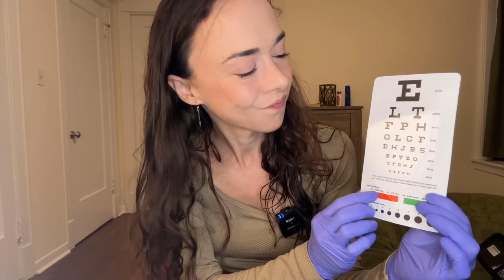ASMR Fake Southern Nurse Gives You Full Body Exam & Flirts w/u - Soft Spoken Medical [POV] Role Play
The accent is fake but my ASMR is real.  Relax and fall asleep to this gentle  southern role play..I'll heal your ear...and you just might get my phone number at the end 😊

Other links:
amazon wishlist

Timestamps:
00:00 intro
2:19 putting on gloves
2:27 heart & lungs
3:51 blood pressure
5:25 temperature
5:37 head palpations
6:36 lice check
8:00 facial palpations
9:00 facial myotomes
10:00 sharp or dull
11:16 warm or cold
12:19 facial measurements
14:05 eyes
18:25 ears
18:33 hair up & glove change
19:00 ears
23:18 taste & smell
24:24 chest percussions
26:14 abdominal exam
30:24 flirt
30:40 legs
31:19 flirt
31:37 feet
33:23 outro